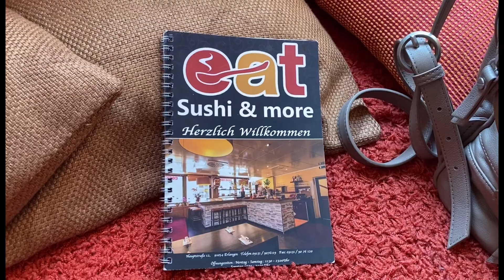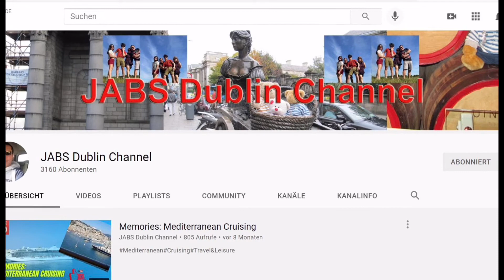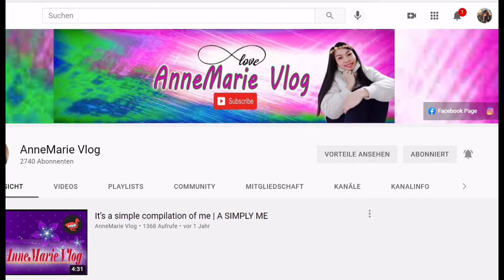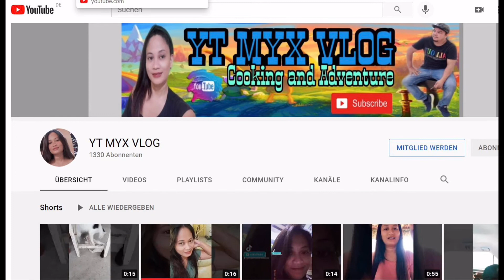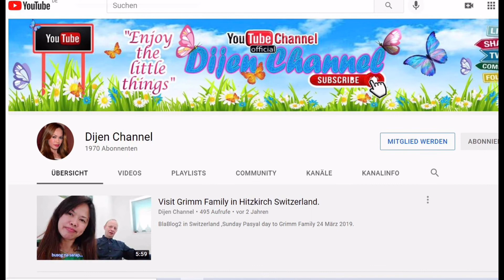MUKBANG WITH LIEBE EVELYN AT SUSHI RESTAURANT